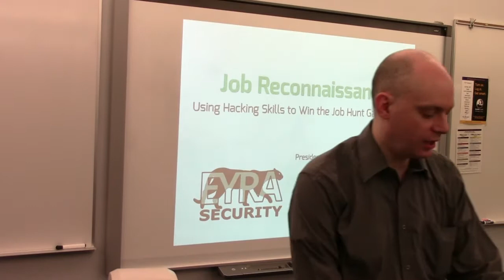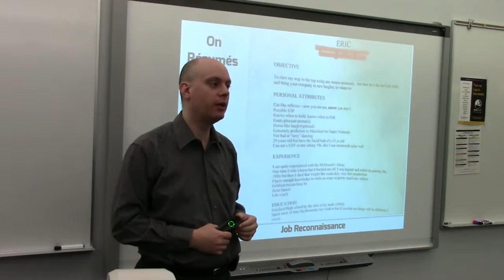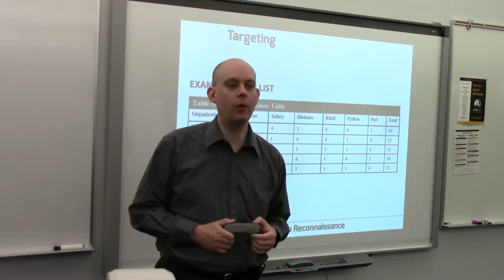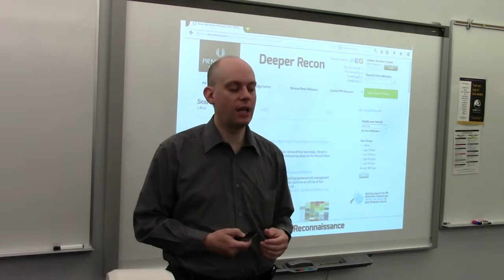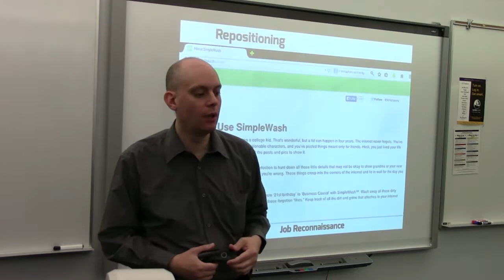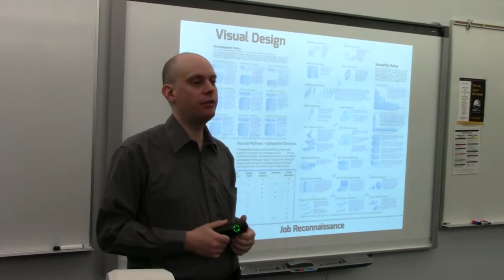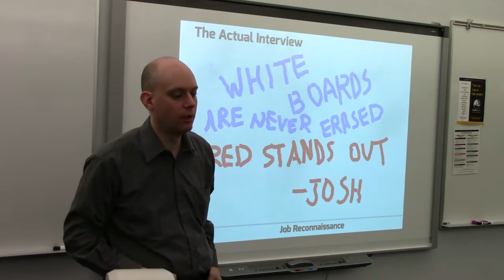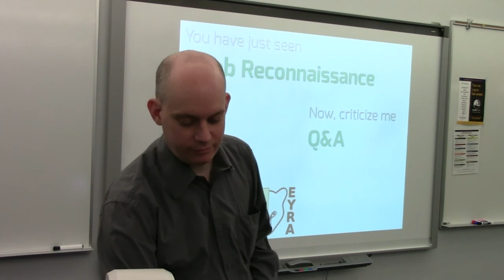Career Talk - Minnesota State - Mankato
The talk I adapted from my Job Reconnaissance book